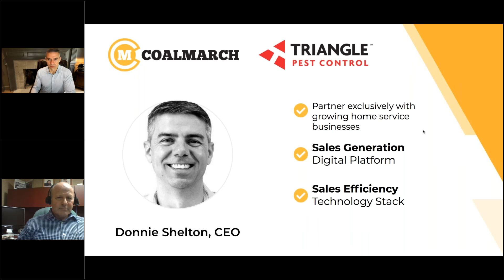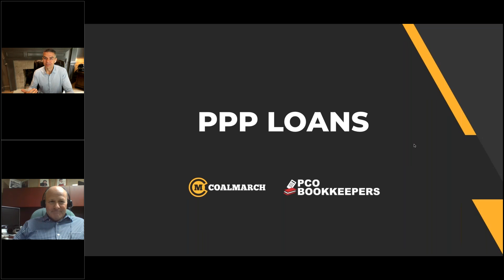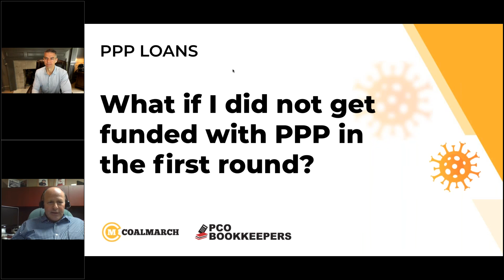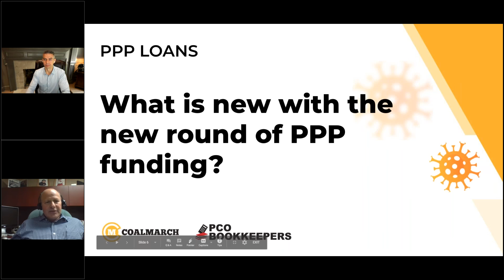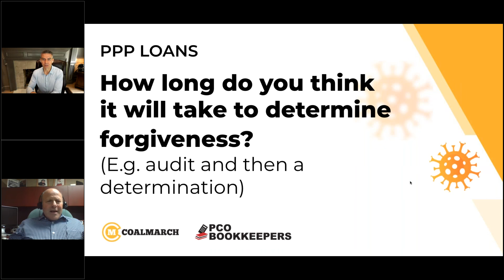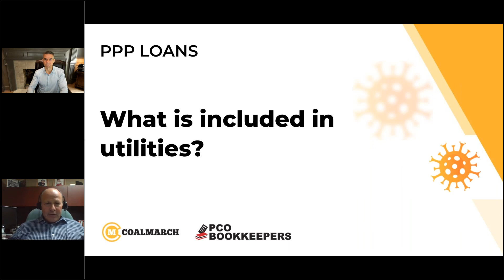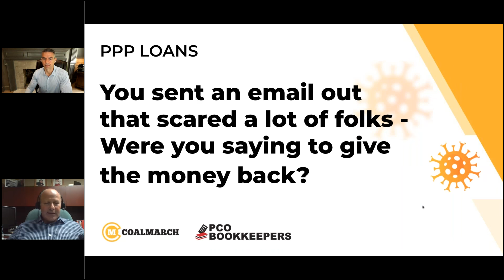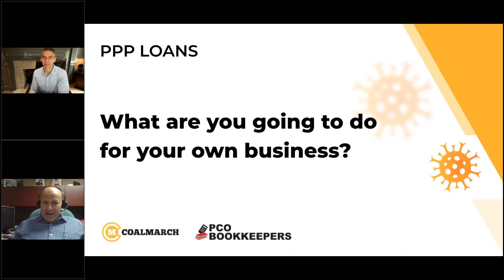PPP Loan Update: COVID Proofing Your Pest Control Business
Dan Gordon from PCO Bookkeepers and Donnie Shelton from Coalmarch share insightful discussion on new information about the PPP loan program, including:
- FAQ #31 updates and what it means for pest control and lawn care industry businesses
- Potential for audits and new restrictions on loan forgiveness
- Things service industry owners should consider if they recieved a loan and aren't sure if they should keep it